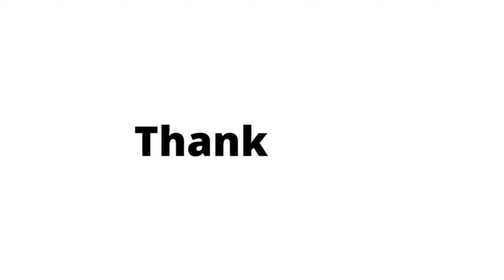Life Update: Heartbroken and Demotivated 💔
Welcome back to a brand new video!  This week's video is a life upate. I just wanted you guys to know what's been happening and what is to come.